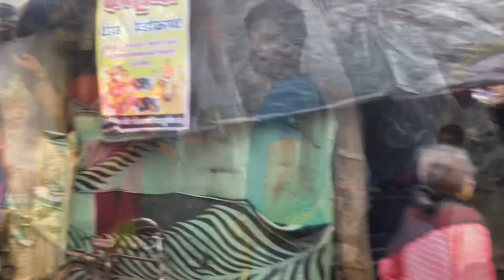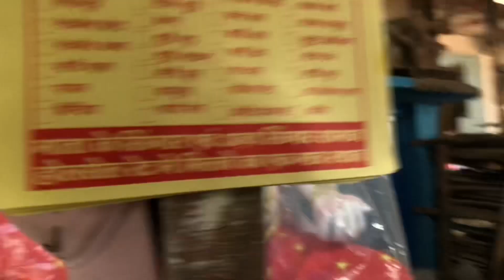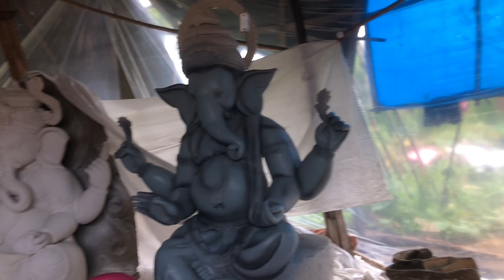दुर्ग थनौद गणेश मूर्ति 2022 | Durg Thanod Ganesh Murti 2022 | Durg City | Chhattisgarh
Ganesh Making 2022 Ganesh Murti 2ft To 9ft
How To Make Ganesh Ganpati 2022 Clay Sculpting By Kiran Patil Pen Maharashtra
Eco Friendly Ganesha How To Make Ganesha Ganpati Murti Making
Ganesh Murti Making Video 2022
How To Make Perfect Feet And Hands Eco Friendly Ganesha Idol Making
Real Ganesha Roaming On Bike At Bandar Town
Ganpati Idol Colour Painting By Shreesaptasrungi Shree Ganesh Kala Mandir Ganesh Utsav 2022

दुर्ग थनौद गणेश मूर्ति 2022 | Durg Thanod Ganesh Murti 2022 | Durg City | Chhattisgarh | Vlogs ishant

दुर्ग थनौद गणेश मूर्ति 2022